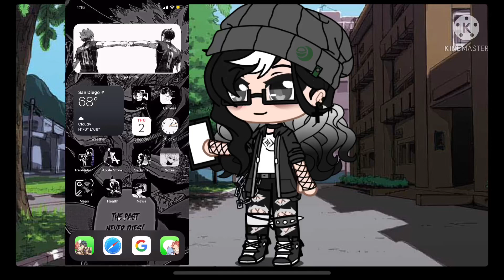Embarrassing￼ || Anime Gacha Life || real life incident-